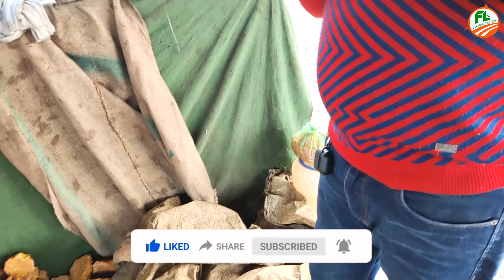गुड बनता कैसे है👌सिर्फ 35 रुपए किलो😍 How to Make jaggery in UP india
नमस्कार दोस्तों 🙏 स्वागत करते हैं आपका हमारी वीडियो में आज आपको दिखाने वाले हैं कैसे बनता है गुड और दोस्तों जहां बन रहा है वह है यूपी कैसे उबालते  है और कैसे फिर यह बनता है तो दोस्तों पूरी जानकारी जानने के लिए वीडियो पूरा देखें धन्यवाद | ❤️

Hello friends 🙏 welcome you are going to show you today in our video how it is made good and friends where it is being made, how UP boils and how it is made then friends watch full video to know complete information thank you . ❤️

𝐃𝐞𝐬𝐜𝐫𝐢𝐩𝐭𝐢𝐨𝐧 :-

𝐏𝐫𝐨𝐝𝐮𝐜𝐭 𝐋𝐢𝐧𝐤𝐬 :-